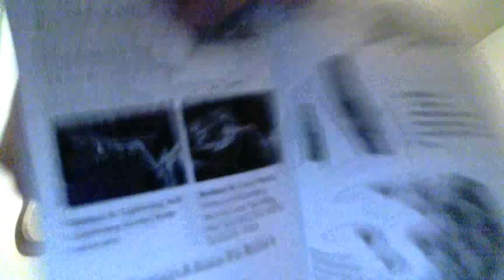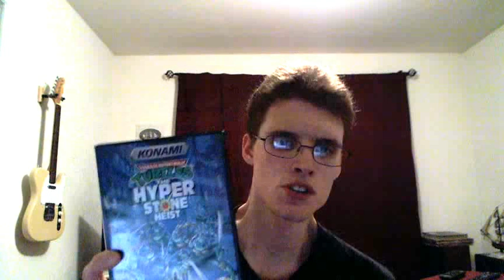Re: T3T - "Top Three favorite moves in fighting games" asked by PsimanUK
My response to this weeks T3T. More nuttier than usual! I am a lot more animated too. I have no idea why after all this time appearing on camera I am restrained. And longer, didn't intend on that though, sorry.